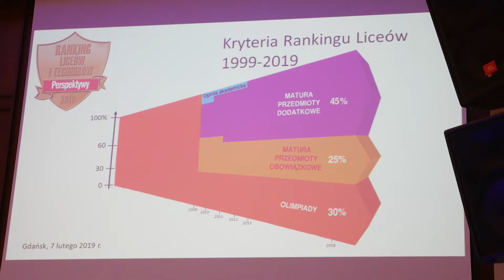Rozdanie nagród Perspektywy 2019 - ranking najlepszych liceów i techników na pomorzu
Realizacja: ZSŁ TV 2019